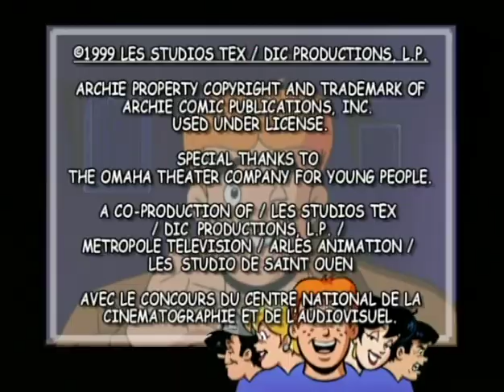Οι Περιπέτειες του Άρτσι - Τα μυστήρια του Ρίβερντεϊλ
Archie's Weird Mysteries
Greek Dub